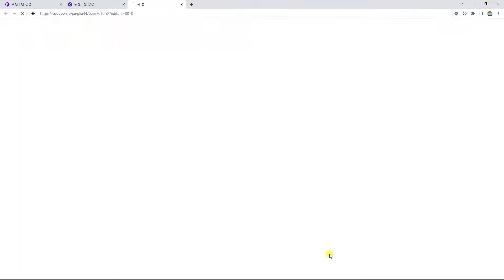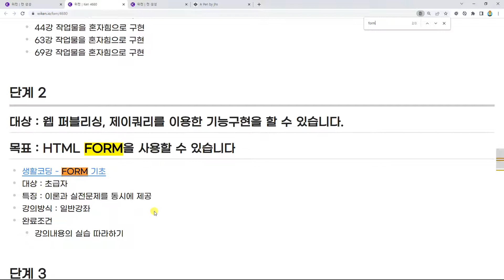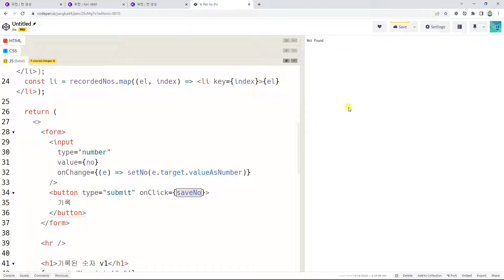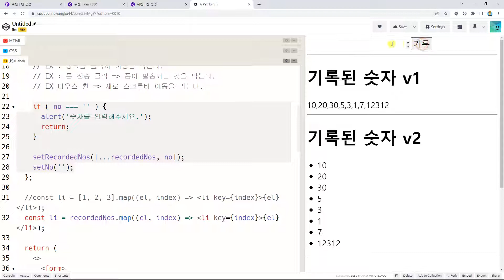리액트풀스택, ken 5034, 챕터 13, 9강, 엔터입력시 기록